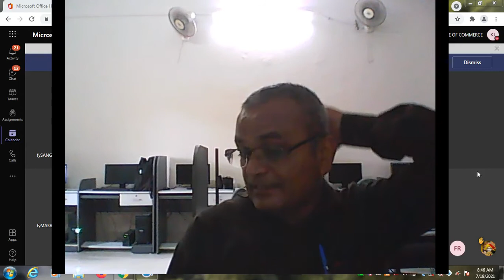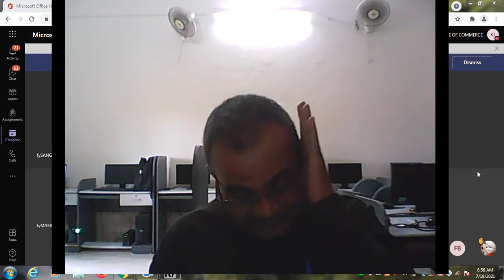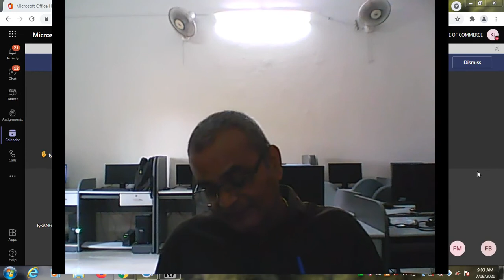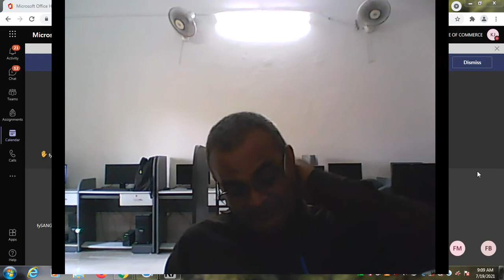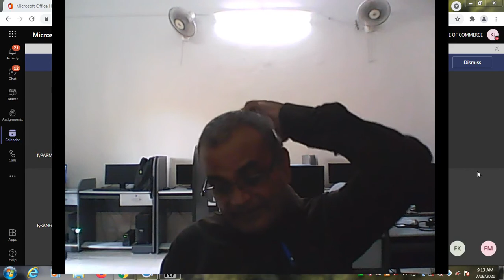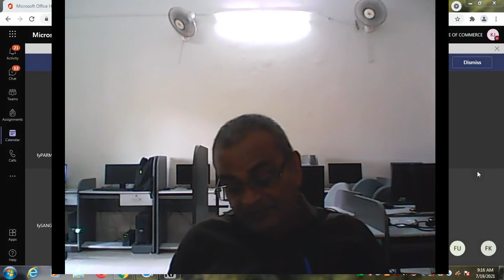Sem 3 ફિસર ના સિદ્ધાંત ની સમજૂતી(Eco.)Explained By Prof.A.K.Chavda